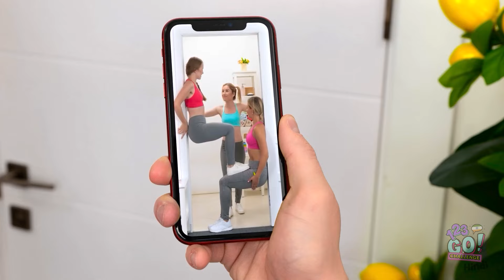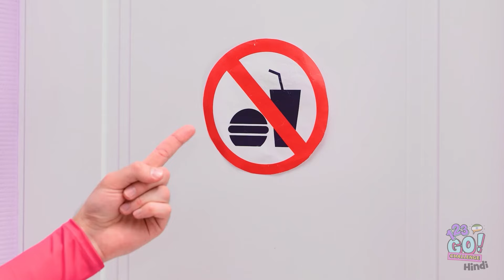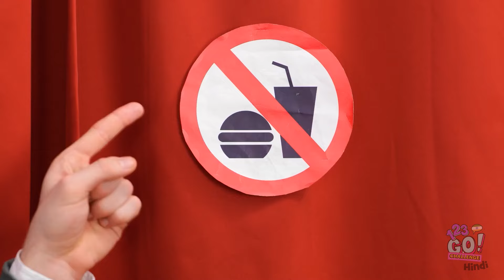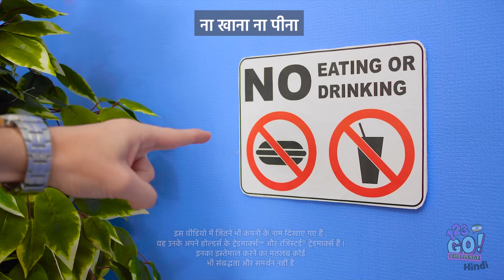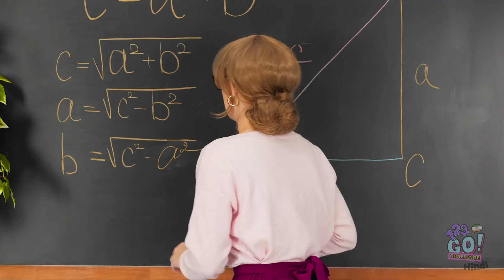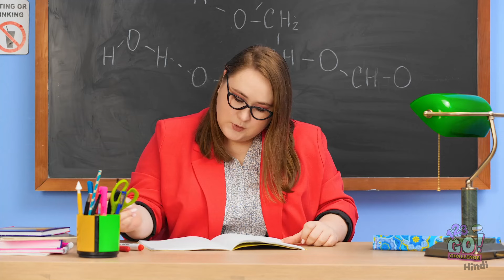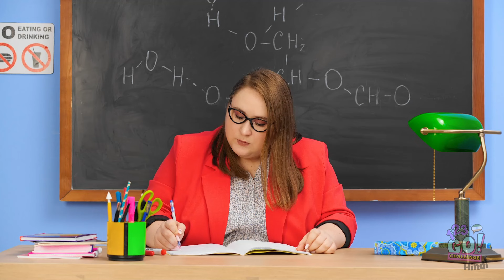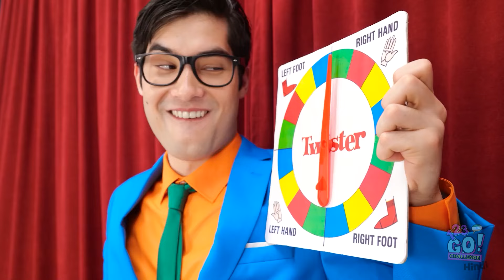लड़के बनाम लड़कियाँ जिमनास्टिक चैलेंज! स्पिन डेयर द व्हील | कौन जीतेगा?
जिम्नास्टिक्स शोडाउन का समय आ गया है! लड़के और लड़कियाँ स्पिन-द-व्हील चैलेंज में आमने-सामने होते हैं। आखिर में कौन जीतेगा? देखिए शानदार रूटीन्स, जोखिम भरे स्पिन्स, और हास्यास्पद क्षण। 🤸‍♂️🤸‍♀️🎡🏆